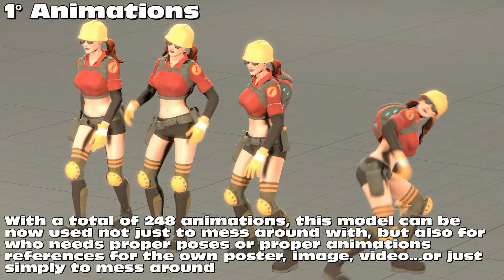(SFM) Team Fortress 2 Enhanced Uber Entertainment's Female Engineer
IF YOU WANT TO DONATE IN ORDER TO SUPPORT MY WORKSHOP AND THE FUTURE RELEASES
This video shows the "the just released" enhanced version of the model mentioned in the video (you can find them on my workshop).